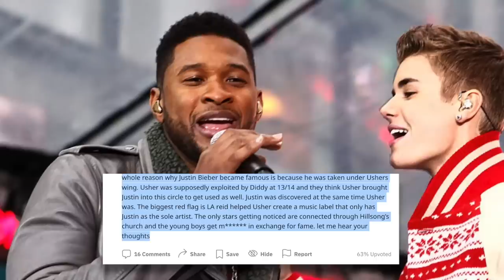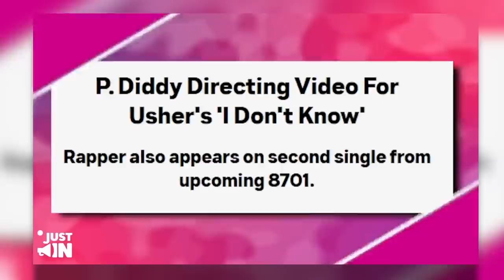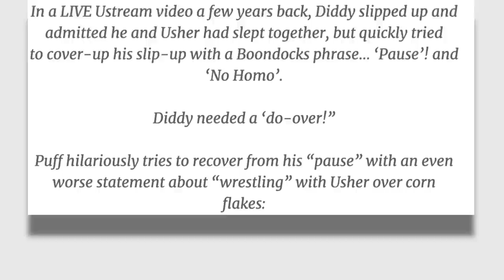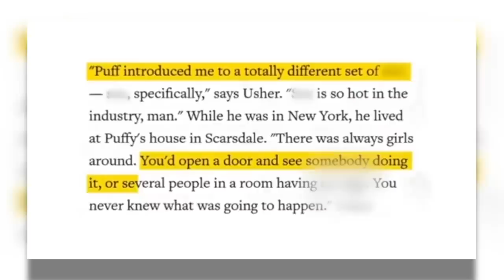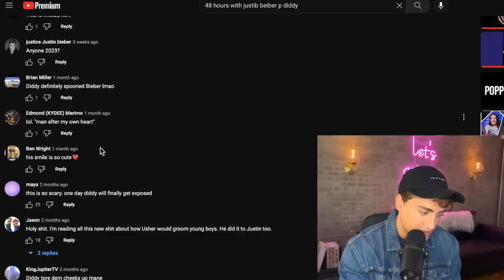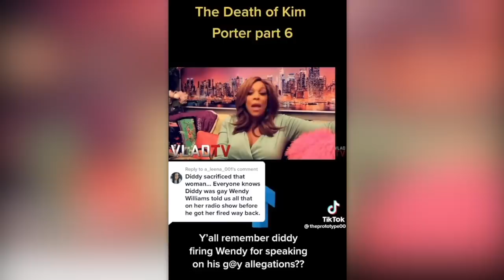EXPOSING P. DIDDY: Usher and Justin Bieber's TRAUMATIC GROOMING (Puffy's Flavor Camp)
Usher and JustinBieber may have tragic stories to share about SeanCombs so let's get into it.

Sloan YouTube
9994 Sowder Village Sq # 502